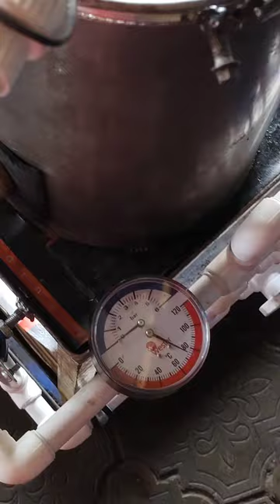Промывка радиатора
Промывка заднего контура печки тойота